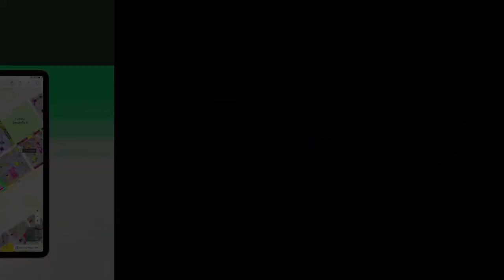250 SQYD RESIDENTIAL PLOT FOR SALE IN PRECINCT 30 BAHRIA TOWN KARACHI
Bahria Town Karachi is a master-planned gated community which promises the international standards of infrastructure and state-of-the-art amenities to its residents. Here are some of the features of Bahria Town Karachi World class security with 24 7 Surveillance Commercial areas, Gold-Class cinemas, International standard hospitals State-of- the-art sports facilities, Community sports club & Zoo World-class schools, colleges and International University International theme park, Play-land and water-rides Monuments of Wonders of the world like Eiffel Tower, Taj-Mahal and Statue of Liberty Grand Jamia Mosque with capacity of about 1 million 5-star international hotel & USGA standard golf course Grid station & telephone-exchange Transport system from Bahria Town to City Centre 100 backup power (No Load-shedding)